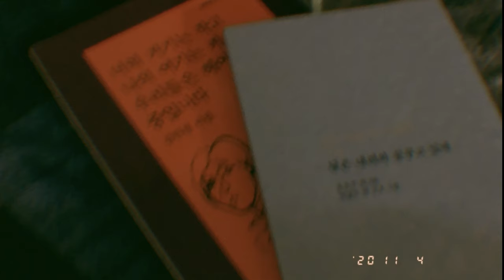자정, 너의 거기는 작고 나의 여기는 커서 우리들은 헤어지는 중입니다. (🐸 개구리 소리 주의)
여기까진가요 piano ver.  -참솜

제목은 시집 제목입니다